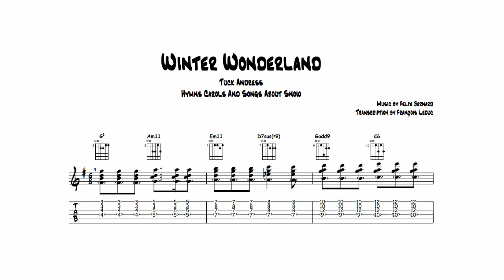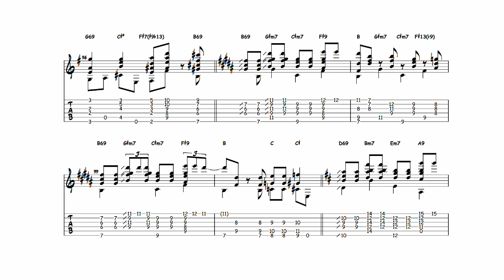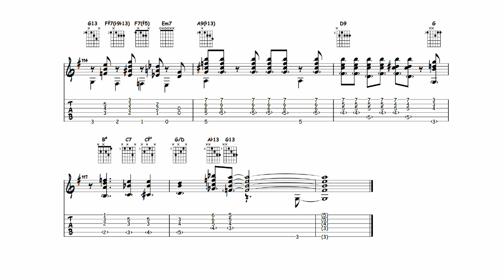Winter Wonderland - Tuck Andress (Transcription)